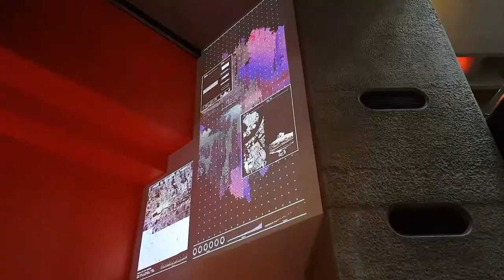Ai-Da at the Barbican